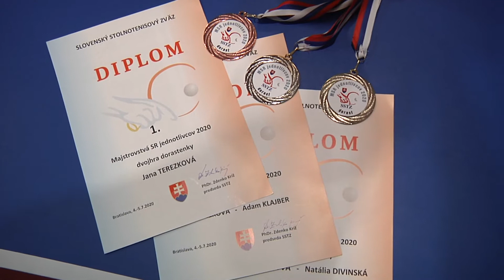Šport Mistral 16.7.2020